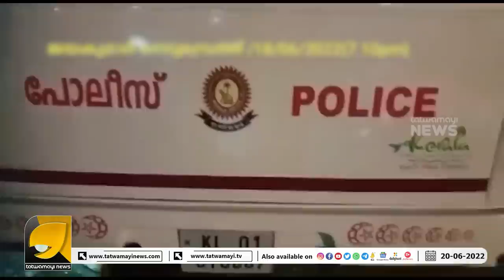കേരളം അപകടത്തിലേക്കോ ? ഇതൊക്കെ യാദൃച്ഛികമാണെന്ന് കരുതുക വയ്യ !! | POLICE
കേരള പോലീസിൽ താലിബാനികളോ? പോലീസിന്റെ വണ്ടി കണ്ട ഞെട്ടലിൽ മലയാളികൾ  | POLICE